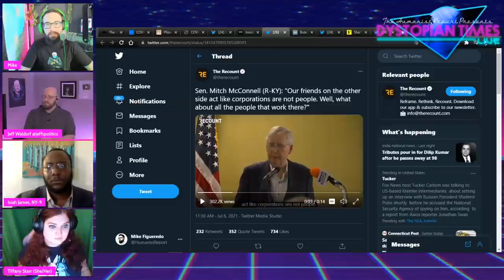Mitch McConnell Wants You to Think Corporate Personhood is Pro-Worker